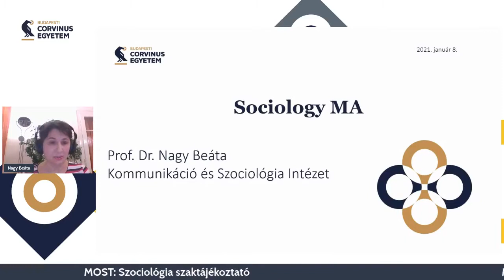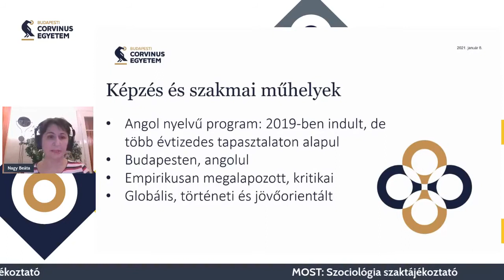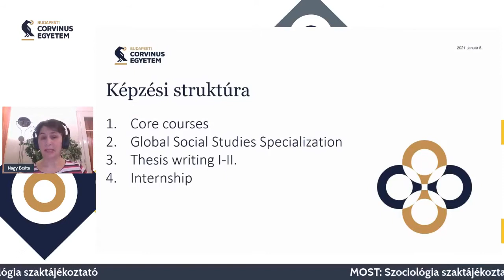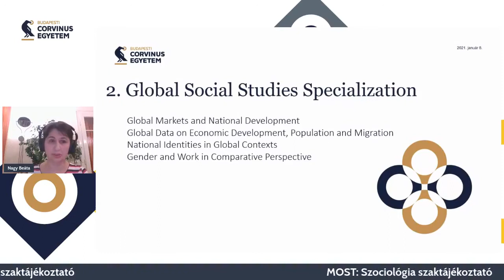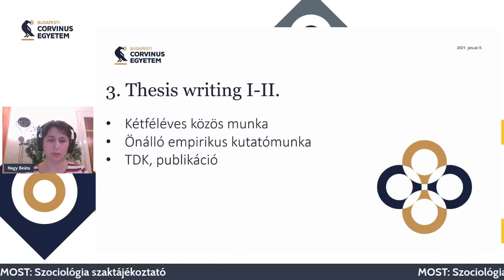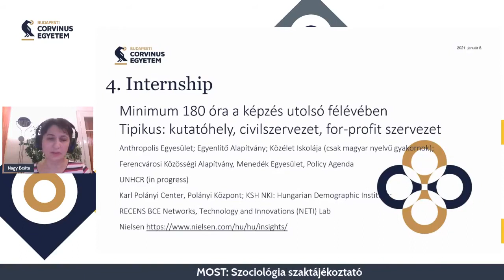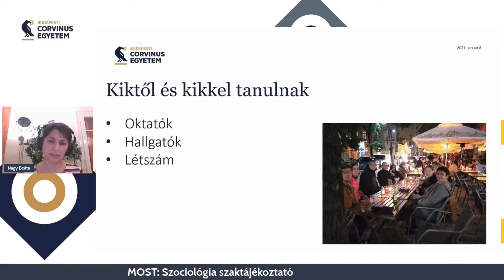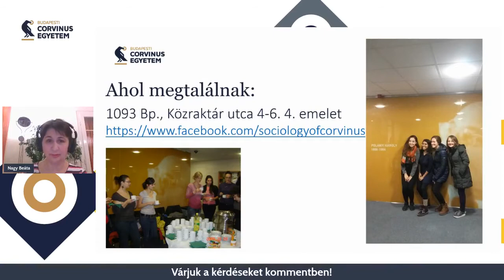Szociológia mesterképzés a Corvinuson (nyílt nap 2021.01.08.)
A szakon hallgatóink megismerkednek a globalizációból fakadó társadalmi és technológiai kihívásokkal és folyamatokkal, a globális társadalmi változás elemzésének elméleteivel, módszereivel és eredményeivel.

Elhelyezkedési lehetőségek:
Globális vállalatok, szervezetek társadalmi kapcsolatokkal és folyamatokkal foglalkozó munkatársa, kormányzati szervezetek referense, társadalmi folyamatok kutatója, oktatója, fenntartható társadalom elemző, demográfiai előrejelzések szakértője, közvélemény-kutató cégeknél, kutatóintézeteknél és civil szervezeteknél elemző